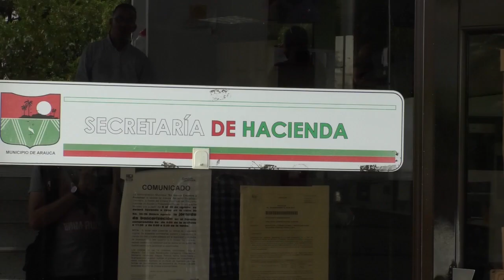SIGUEN LOS DESCUENTOS DE INTERESES DE IMPUESTOS EN LA ALCALDÍA DEL 80 POR CIENTO